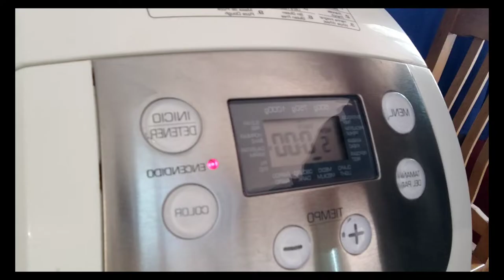Te enseño paso a paso Como se hace el PAN SÚPER PULLMAN!😍👏 Video 11.Facil y rico.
Delicioso PAN de MANTECA súper Pullman!!! Atrévete a elaborarlo y no te arrepentirás.